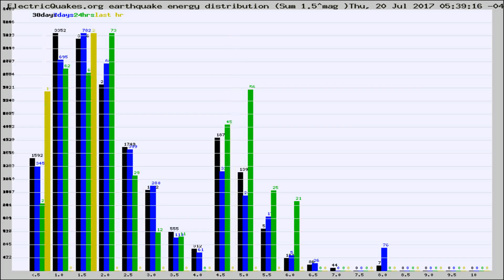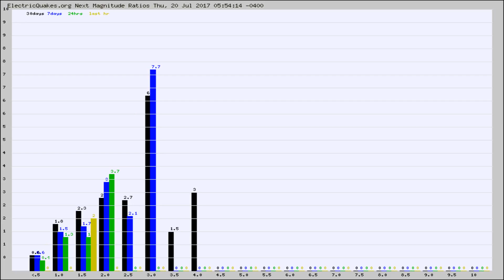Todays_Hourly_World_Earthquake_Statistics_from_ElectricQuakes.org_07-20-17+06:02:01